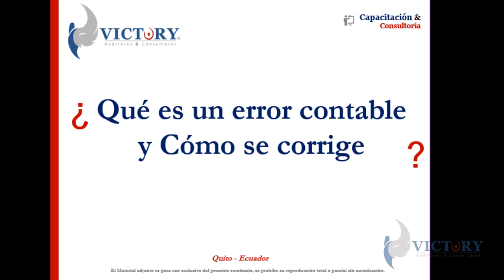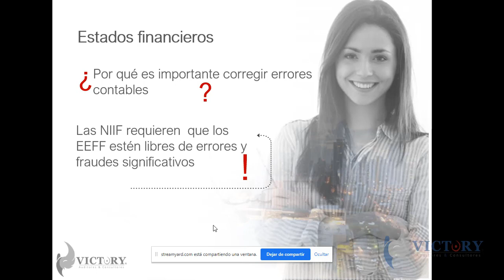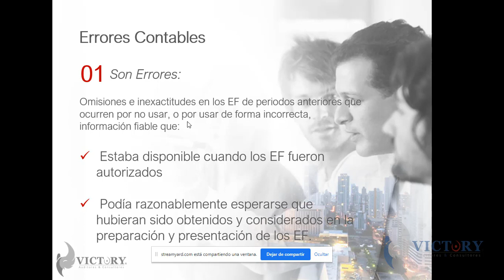NIC 8 Corrección de Errores | NIIF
📌AQUÍ ME PUEDES ENCONTRAR.

🍀Es un placer para nosotros agregar valor ✨a nuestros colegas, si deseas nos puedes dejar📝 preguntas o sugerencias en los comentarios, o tal vez temas que quieras aprender; éxitos 😁